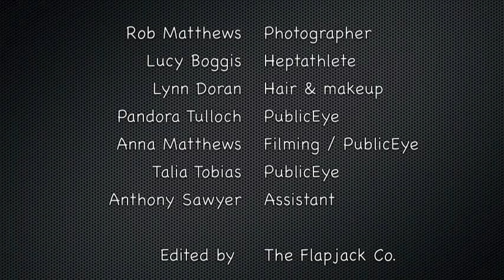Lucy Boggis photoshoot with Rob Matthews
Behind the scenes footage of photoshoot with GB Heptathlete, ex-gladiator and complete star, Lucy Boggis.